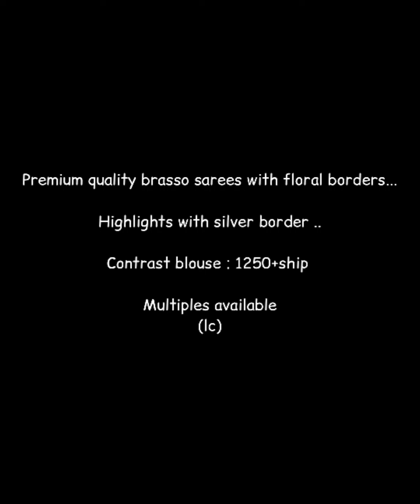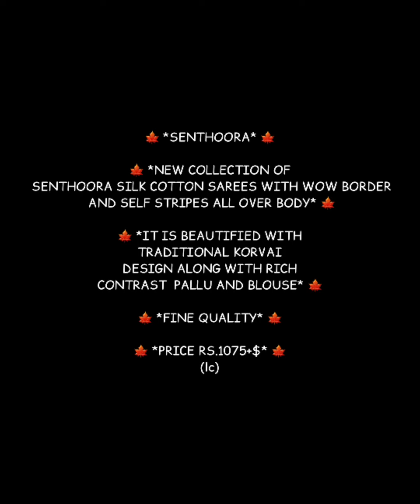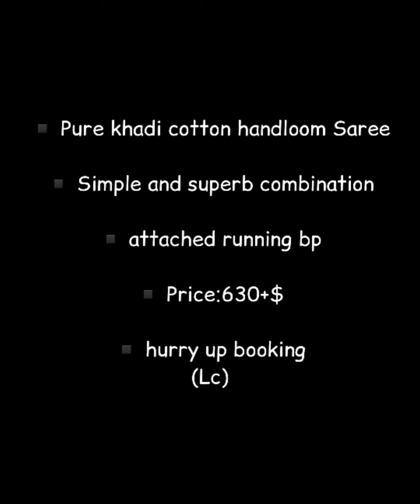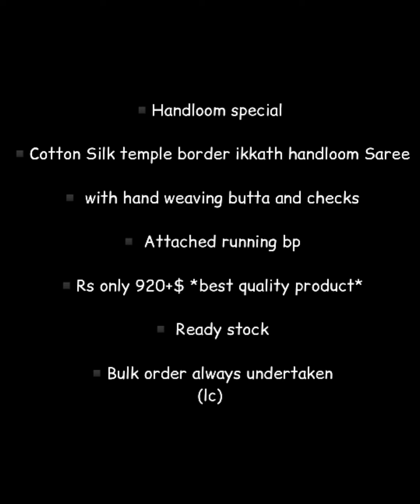chettinad cotton,brasso,senthoora silk cotton,kubera pattu copper,khadi cotton,handloom - sarees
chettinad cotton,brasso,senthoora silk cotton,kubera pattu copper,khadi cotton,handloom - sarees AVAILBLE at reasonable rate!
whats app @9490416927 for more collections